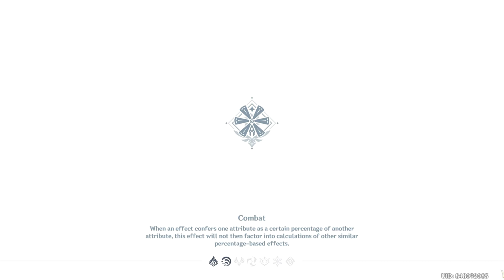Genshin impact part 8 Gameplay #8 amazing fight